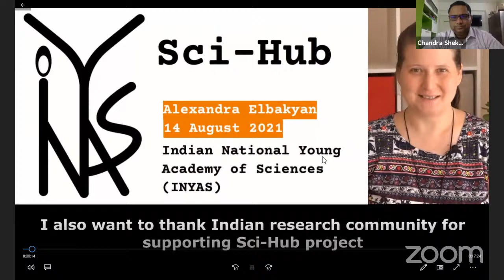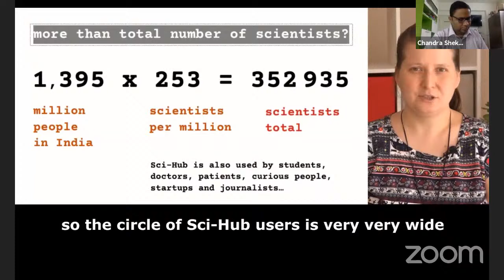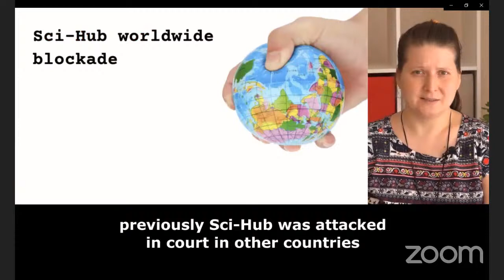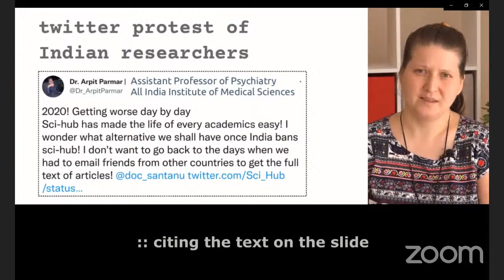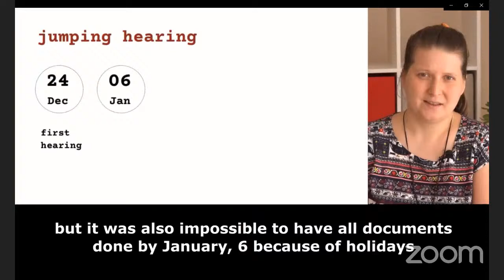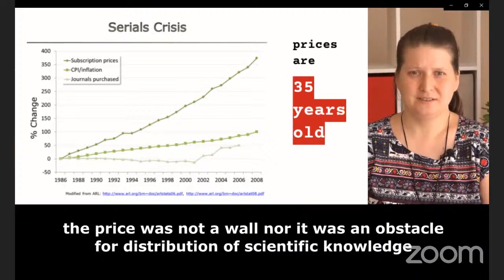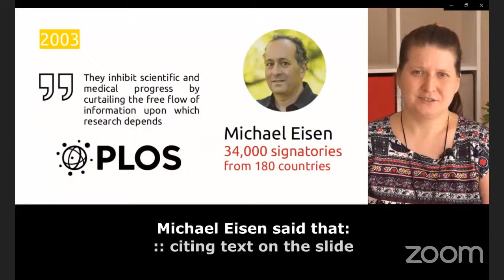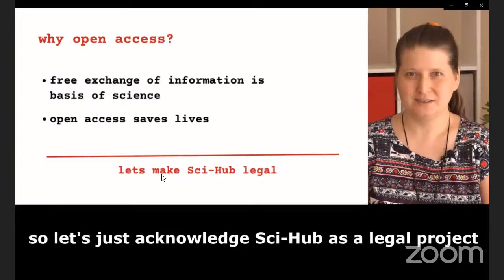Public Lecture: Alexandra Elbakyan (Founder, Sci-Hub) on her Journey for Open Access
INYAS Mid-year meeting 2021 presents a public lecture on Open Access in line with this year's mid-year meeting, FREE THE SCIENCE by none other than Alexandra Elbakyan, Founder, Sci-Hub.